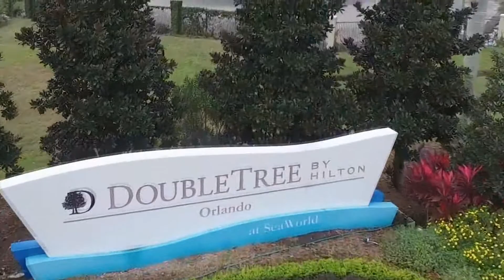Womens's Ministry Retreat & Text Promo